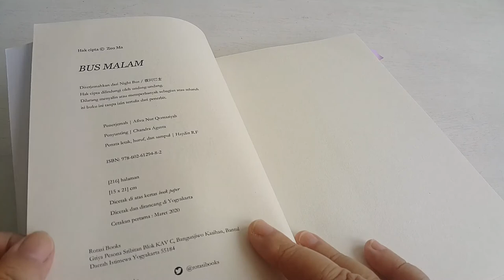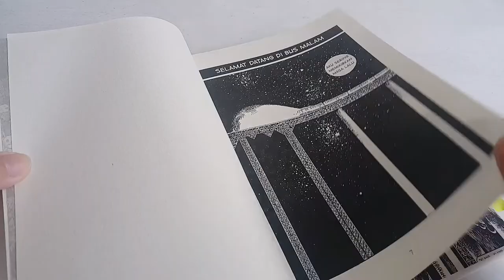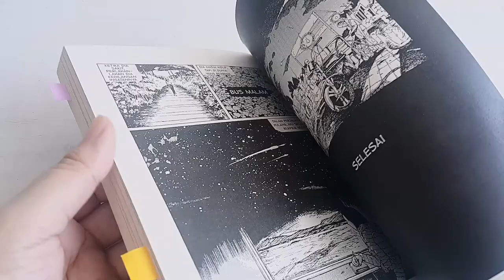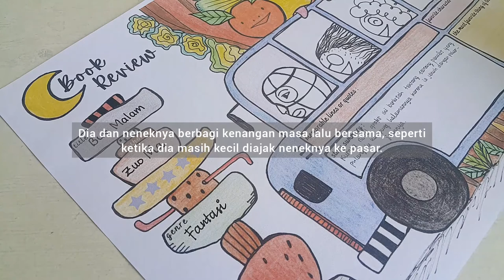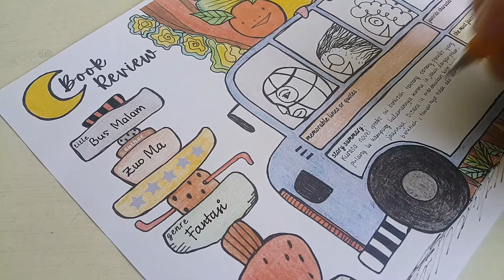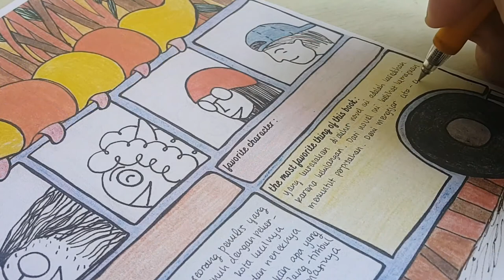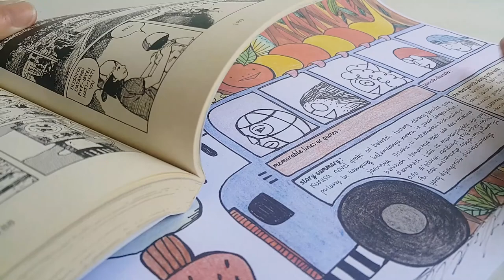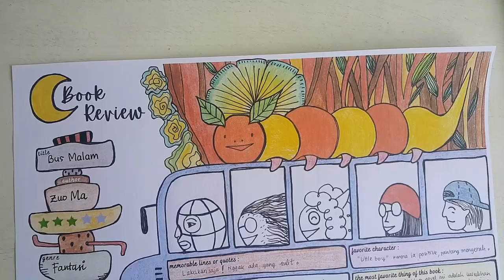Bus Malam | Book Review | Trovareika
Hello Bookworms!

Minggu ini aku me-review novel grafis Bus Malam. Novel ini hasil karya salah satu komikus yang diperhitungkan di kancah komik independen Tiongkok. Novel grafis Bus Malam ini telah diterjemahkan ke dalam Bahasa Inggris, Bahasa Perancis dan kini dalam Bahasa Indonesia.

Berikut detail identitas novel grafis-nya:
+ Nama Penulis: Zuo Ma
+ Cetakan: Pertama
+ Penerbit: Rotasi Books
+ Tebal: 216 halaman
+ Harga Beli Buku: 90.000 IDR
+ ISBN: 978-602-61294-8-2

Aku juga menjual novel ini sebagai preloved books. Karena ini koleksi pribadiku, jadi stoknya cuma ada 1 pcs. Kondisi novelnya sama persis seperti di video. Kalian juga bisa melihat novel-novel lain yang kujual bersama novel ini di link berikut
Semua novel preloved yang ada disitu berasal dari koleksi pribadi, masing-masing stoknya cuma 1 pcs dan tentunya harga yang ditawarkan lebih terjangkau.

Semoga kalian menikmati review buku ini :)

Songs:
+ #1 by Matt Le Groulx
+ #4 by Matt Le Groulx
+ #3 by Matt Le Groulx